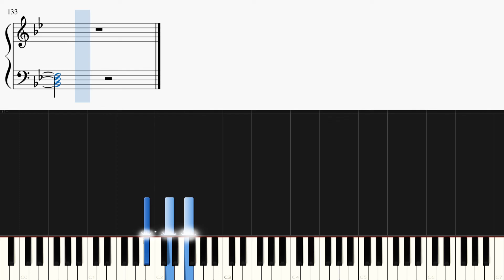Forever Love / X JAPAN【ピアノ楽譜付き】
X JAPANさんの「Forever Love」をピアノカバーしました。